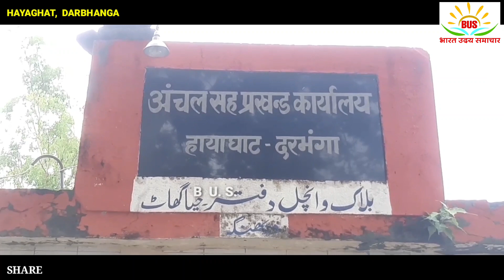मझौलिया पंचायत से सरपंच पद हेतु कॉमरेड विवेक चौधरी ने मीना देवी का कराया नामांकन